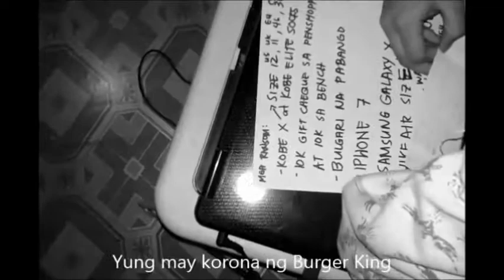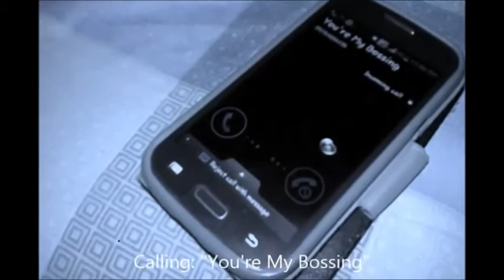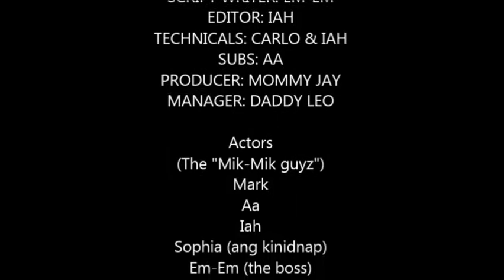MOVIE iTECH PART 2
Song by: Katy Perry & Chris Brown. No infringement intended.